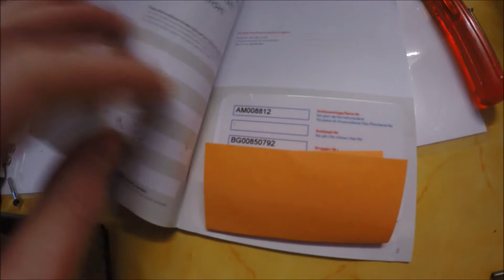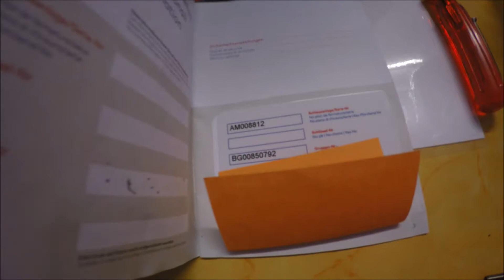Schliesszylinder KABA in der Übersicht (CH-Deutsch)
Heute gibt es ein neues Video von mir.
Ich zeige euch die verschiedenen mechanischen Schliesszylinder von KABA und am Schluss wie man Schliesszylinder einbaut und ausbaut. Dieses Video ist für meine Website schliesszylinderankauf.ch erstellt worden.